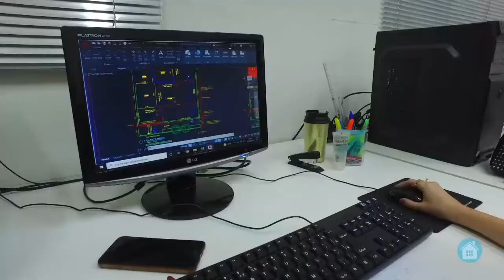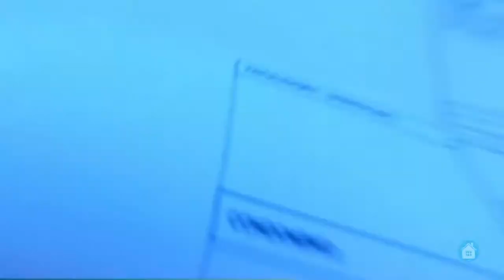Diretor Alexandre Oliveira - Conheça nossa empresa; Construtora União - TERRENO E CONSTRUÇÃO!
Construtora União
Somos especializados em Financiamento Imobiliário e Construção.